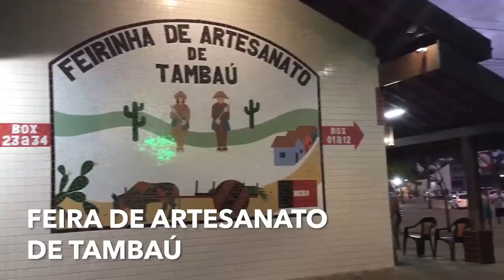Joao Pessoa, Paraiba | Dicas de Viagem LTS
O que fazer em Joao Pessoa na Paraiba? Dicas de Viagem LTS
No video de hoje, dicas sobre  a linda e escondidinha capital da Paraíba, agradável, facinho de se locomover, barata para gente turistar, e pouco a pouco vem conquistando espaço no coração de muitos turistas do Brasil todo.

As praias centrais de Tambaú e Cabo Branco são  as mais agitadas. Repletas de bares, baladas e lojas de artesanato.

Vou mostrar também várias surpresas nos arredores: praias escondidinhas tanto pro Sul na Costa do Conde quanto pro Norte:  Cabedelo.

Bora comigo conhecer Jampa?

Meus outros canais:
LIPE TRAVEL CAST NAS PLATAFORMAS DE ÁUDIO:

Créditos deste video: Muito obrigado a todos que colaboraram com essas incriveis imagens:

wiki / Rayzagyn
CC-BY 3.0

CC-BY 3.0

CC-BY 2.0

CC-BY 3.0

CC-BY 3.0

CC-BY 4.0

PordoSol PraiadoJacaré
Henrique Martins de Oliveira
CC-BY 3.0

CC-BY 4.0